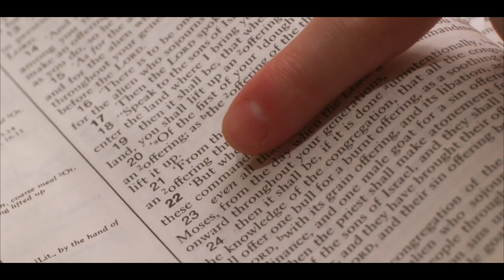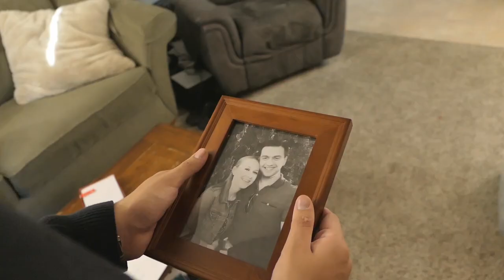Dillon James Brunsdon Film Reel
This is my filmmaking reel using footage from students films that I have done over the past few years.